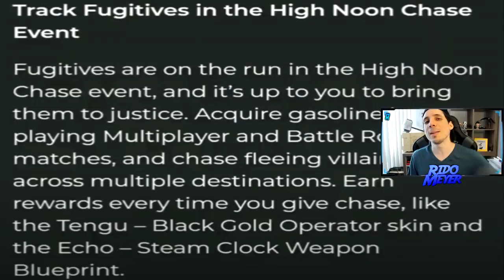SE FILTRA RECOMPENSAS EPICAS 100% GRATIS! | COD Mobile | NUEVO EVENTO DE TEMPORADA CON ARMA EPICA!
Feliz inicio de semana! Ahora nos vamos a directo a viciar unas 6 horas en mini juegos, salas privadas y regalar todo lo que se pueda! Los espero:

Mil gracias!